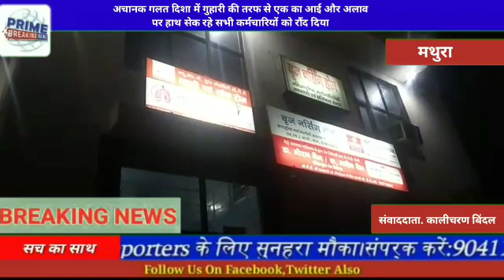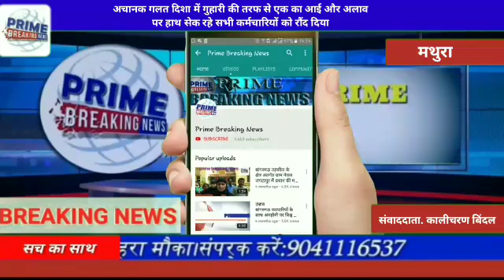अचानक गलत दिशा में गुहारी की तरफ से एक का आई और अलाव पर हाथ सेक रहे सभी कर्मचारियों को रौंद दिया